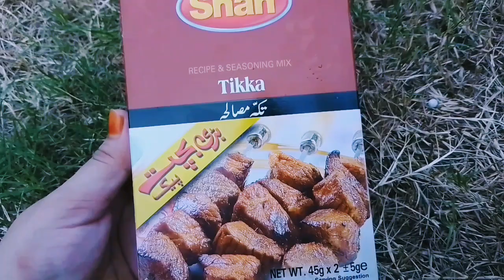Chicken Tikka recipe by Food Fusion /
Shan masala chicken Tikka miniature recipe / ‎@CarryMinati

shan masala
shan masala haleem recipe
shan masala biryani
shan masala tandoori chicken
recipe
shan masala recipe
pakistani ads lemon max
shan masala company karachi
pakistani ads surf excel
shan masala owner
pakistani ads ramzan
shan masala
shan masala ad
shan masala banned in
germany
shan masala nihari recipe
shan masala korma
recipe
shan masala biryani
S 101

chiken tikka
chicken tikka recipe
chicken tikka
chicken tikka biryani recipe
chicken tikka boti recipe
chicken tikka sandwich
chicken tikka pizza recipe
chicken tikka banane ka tarika

6:19 PM
shan masala
recipe
shan masala recipe
shan masala owner
pakistani ads ramzan
shan masala
shan masala ad
germany
shan masala korma
Screenshot has been saved to Pictures/
Screenshot
shan masala biryant
recipe

shan masala add
Shan masala ad